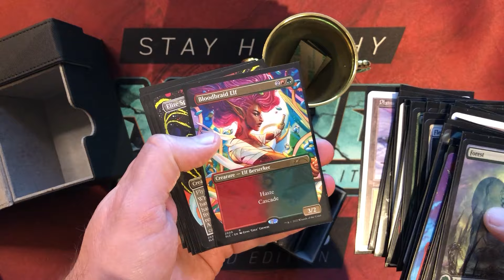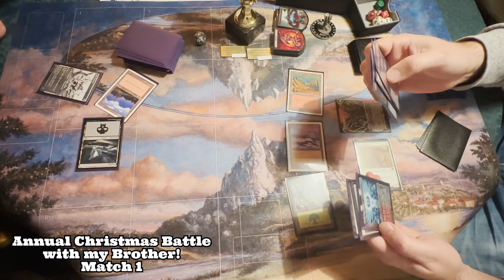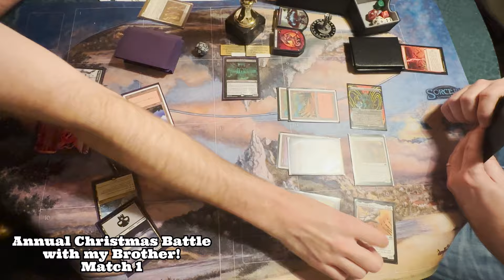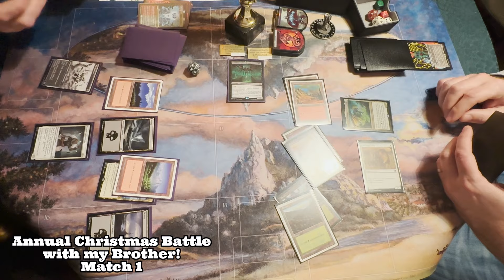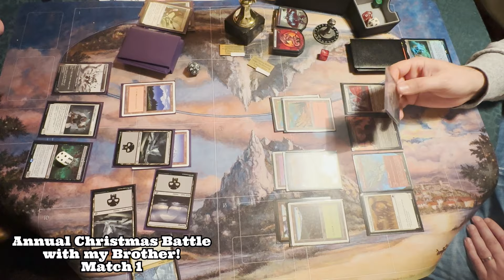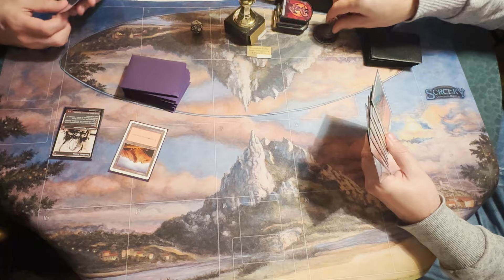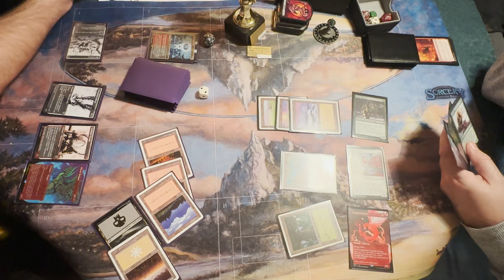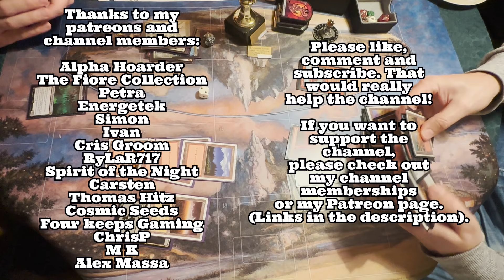Annual MTG Christmas Battle against my brother! - The matches!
Hey folks!

The Christmas battle has been played! The trophy has been handed out. I recorded the matches for you, so i hope you'll enjoy those :)!

Physical Mailadress:
Senzie Creative Agency
(Jürgen)
Kruyderlaan 23
3431 BM Nieuwegein
The Netherlands